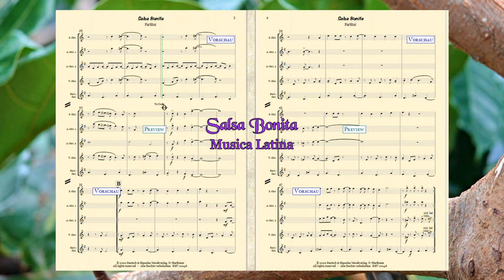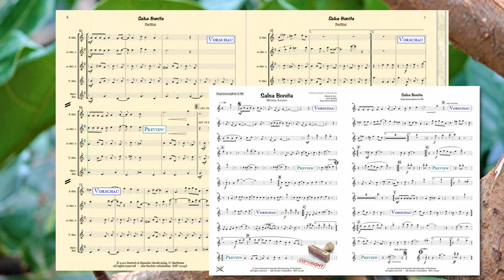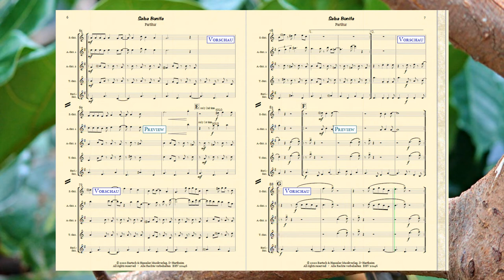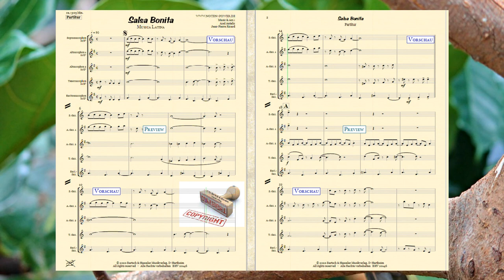20146, Salsa Bonita für Saxophonquintett von Axel Antalis und Jean Pierre Ricard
Salsa Bonito, Musica Latina
für Saxophonquintett

Partitur & Einzelstimmen:
1. Sopran Saxophon in Bb
2.+ 3. Alt Saxophon in Eb
3. Tenor Saxophon in Bb
5. Bariton Saxophon in Eb

Music & Arr.:
Axel Antalis
Jean-Pierre Ricard

Bestell. Nr.: / Order No.:
BHV 20146